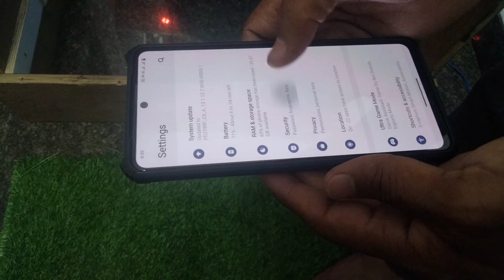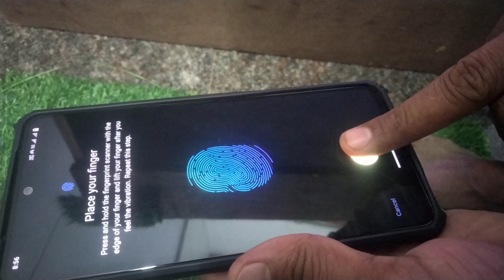LEG FINGER LOCK || पैर का फिंगरपिंट || 100%real challenge youtube par fast time experiment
LEG FINGER LOCK || पैर का फिंगरपिंट || 100%real

fingerprint attendance system

project biometric fingerprint mobile

phone

fake fingerprint lock screen

silicon fingerprint

aadhar card se fingerprint kaise nikale

biometric face attendance system hack

biometric fingerprint problem

biometric thumb machine

duplicate fingerprint

duplicate fingerprint kaise banaye

duplicate fingerprint maker for biometric

hacking fingerprint recognition systems

hacking fingerprint lock

hacking fingerprint gta 5

hacking fingerprint gta

hacking fingerprints

fingerprint hacking casino heist

hack fingerprint samsung

fingerprint hacking device

fingerprint door lock

fingerprint hacking gta 5

fingerprint kaise lagaen

fingerprint se aadhar card kaise nikale

fake fingerprint biometrics

fake fingerprint making

fake fingerprint kaise banaye

fake fingerprint lock screen app

fake fingerprint app

fake fingerprint biometric telugu

fake fingerprint animation

fake fingerprint making cheating attendance in office

fake fingerprint biometrics

fake fingerprint making

fake fingerprint app

fake fingerprint animation

fake fingerprint telugu

fake fingerprint scanner

how to copy fingerprint for mobile

how to make fingerprints in mobile

fake fingerprint screen lock

how to take fingerprint in mobile

Fingerprint rubber stamp for biometric

Fake fingerprint gloves